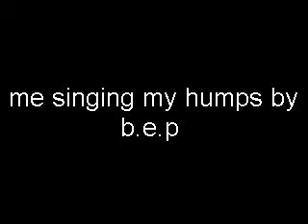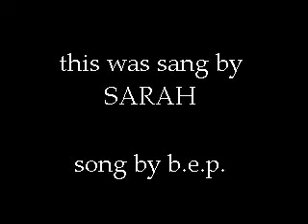my humps by sarah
me singing my humps